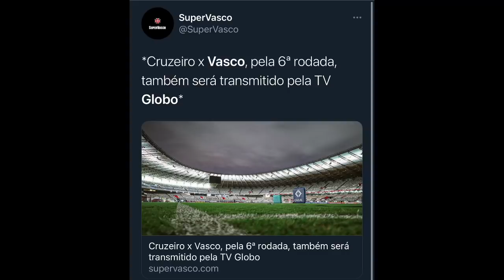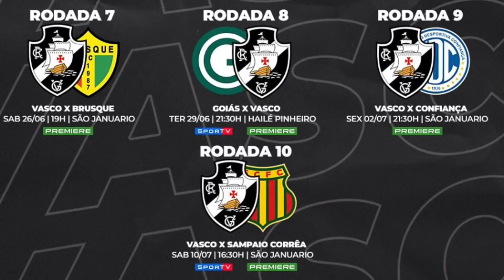CONFIRMADO: GLOBO ESCOLHEU OS JOGOS DO VASCO NA SÉRIE B QUE SERÃO TRANSMITIDOS NA EMISSORA | CONFIRA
A CBF divulgou a tabela detalhada das dez primeiras rodadas da Série B do Brasileiro. A entidade confirmou informação indicando que a Globo vai usar jogos do Vasco e do Botafogo no horário nobre das transmissões de futebol da emissora: domingos à tarde e quartas-feiras à noite. Confira!